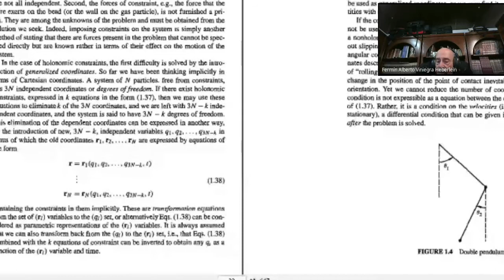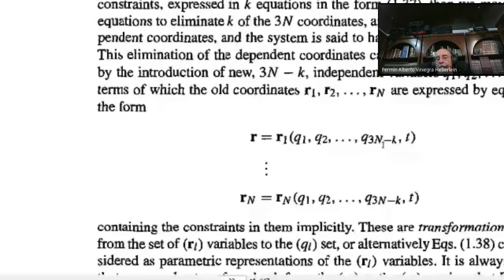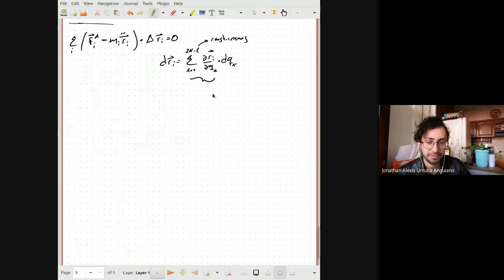Espacio de configuraciones: Grados de libertad y coordenadas generalizadas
Espacio de configurtaciones: Grados de libertad y coordenadas generalizadas
Desarrollo en la sesión síncrona

00:00 Anuncio
00:18 Fuerzas de constricción para más de una partícula
00:52 Principio de d'Alambert
01:42 Ejemplo: Péndulo rígido y de longitud variable
05:00 Desplazamiento virtual

07:20 Grados de libertad: De la partícula puntual al cuerpo rígido
15:50 Coordenadas y las fuerzas de constricción
17:30 Ejemplo: El péndulo doble
21:30 Las coordenadas generalizadas
23:30 Coordenadas generalizadas vs coordenadas cartesianas

24:30  Coordenadas genralizadas: Formalismo
27:30 El jacobiano

Prof.: Dr. Fermín Viniegras
Prof.: Jonathan Urrutia
Ayud.: Samuel Rodríguez
Ayud.: Diego Acosta